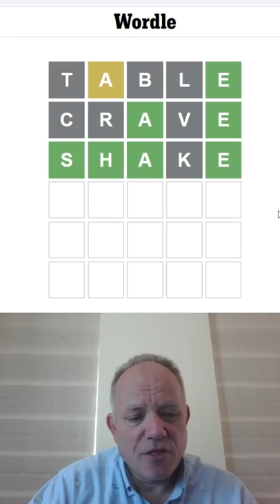Wordle in a Minute - 15th April 2022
Can this Wordle be achived in a minute or less?